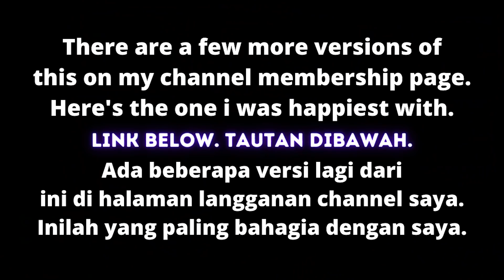Alip Ba Ta + Wave Potter 'Sepur Tua' Drum Collab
Support Monthly!

Mailing Address:
Wave Potter